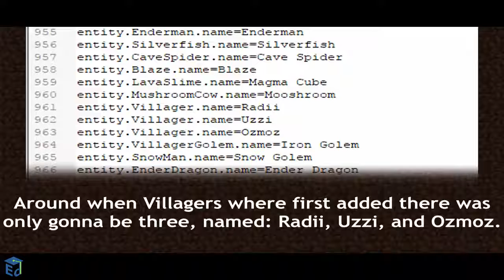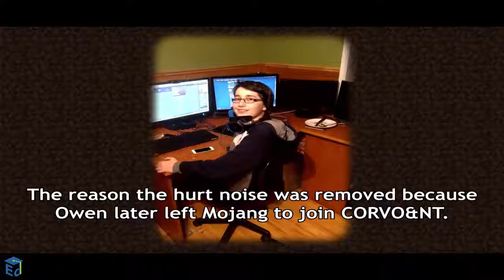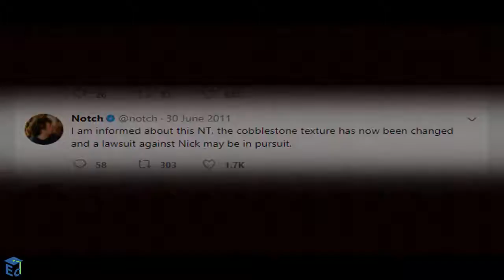Latest and Mind Blowing Facts about Minecraft | Top 10 | Education